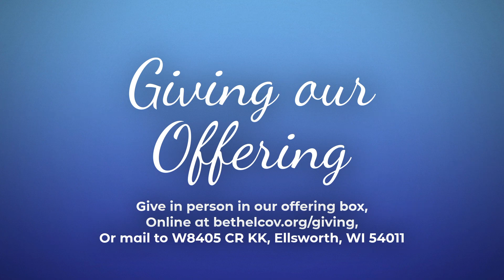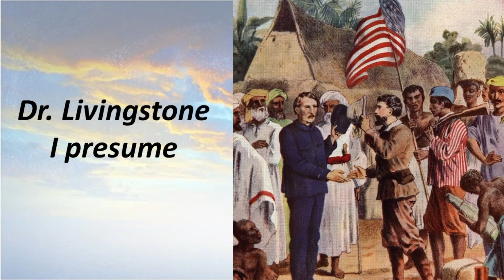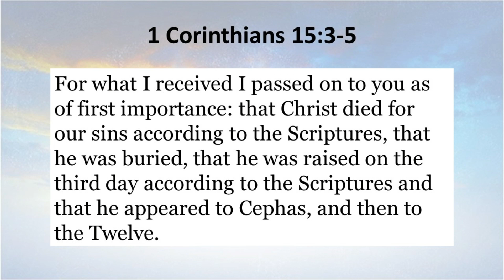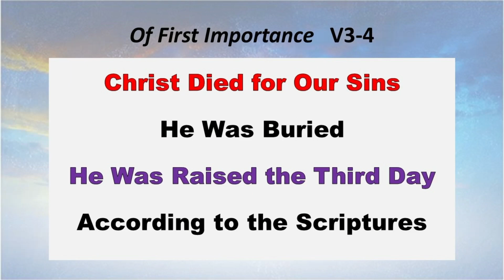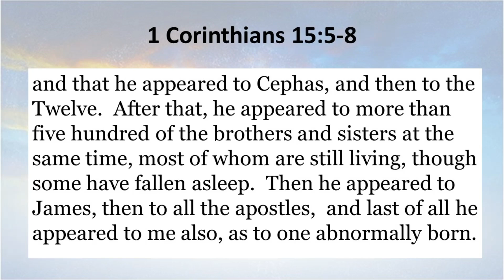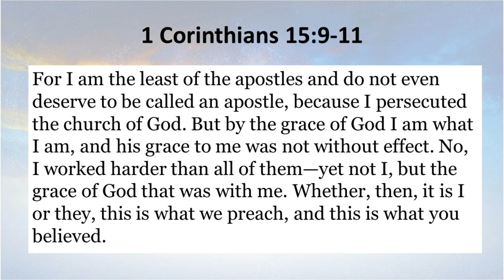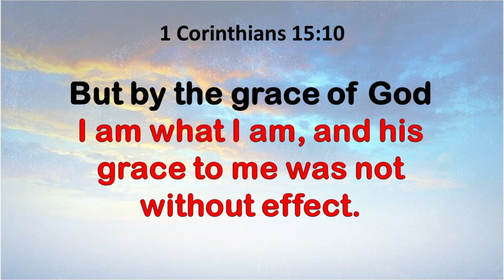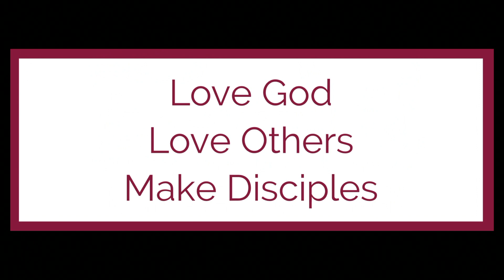Bethel Worship - Palm Sunday 4/10/22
Special Palm Sunday Service